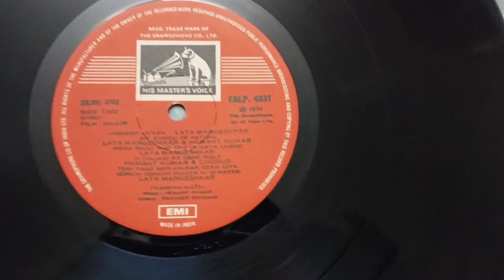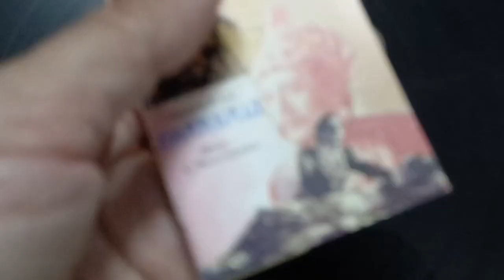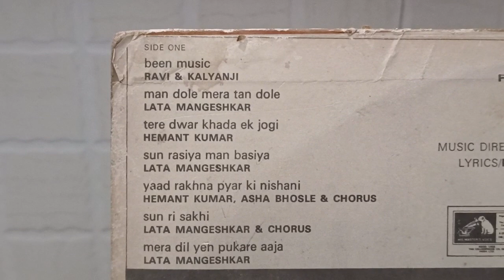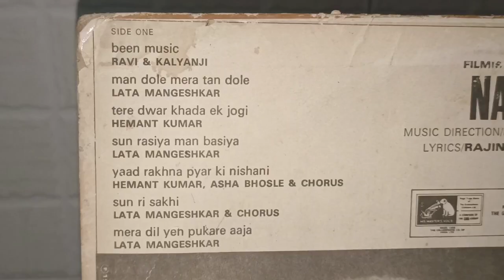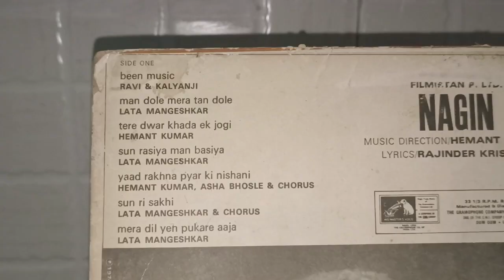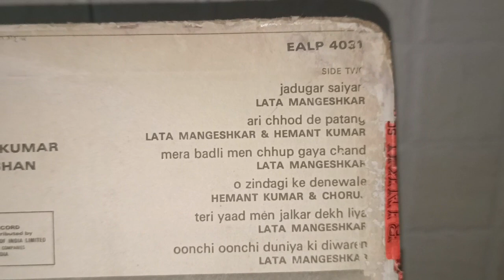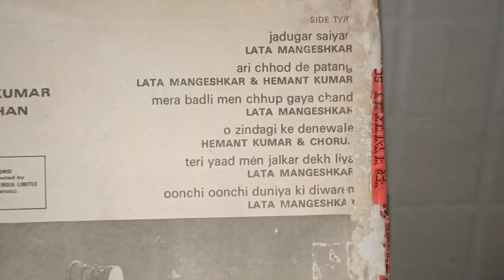1974 की सुपरहिट फिल्म नागिन ( superhit movie nagin lp record full review)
1974 की सुपरहिट फिल्म नागिन ( superhit movie nagin lp record full review)
paayar ka saaya lp record full review//for sale//Bollywood songs
aiwa walkman model no JS199 FOR SALE (पुरानी यादें ताज़ा करें)
1982 की फिल्म कामचोर lp record for sale
UNIVERSAL NE-606 CASSETTE PLAYER FOR SALE
superhit film sasural 1961 lp record for sale/ससुराल फिल्म के गाने सुनिए FOR SALE
YORK GS-2222 STERO CASSETTE PLAYER FOR SALE पुरानी यादें ताजा
vhs cassette
mini projector
old mini projector
new 16mm projector
projector
old film projector
National RQ-235s Made in Japan player for sale
old radio
78 rpm vinyl audio CDs new stock arrived
BELT DRIVE TURNTABLE MODEL PL 500 HMV GRAMOPHONE NOT FOR SALA
Philips radio
national panasonic RQ-235S
national 4 Band cassette player
radio status
philips 383 vintage record player How to
operate and connection kaise karen
Bollywood radios
 ( cassette player )
national panasonic radio cassette player
national panasonic player
cassette player for sale
vhs cassette
t series
tips
tips audio cassettes
tips hindi audio cassette channel
tips hindi cassette
tips Deck player
how to purchase hindi Cassette
hindi audio cassette
hindi audio song
tips punjabi channel
hindi audio songs old
hindi audio songs old is gold
हिंदी कैसेट
हिंदी कैसेट वीडियो
hindi album cassette

music India audio cassettes
Bollywood audio cassettes
hindi audio cassettes
venus
BPL
BPL AUDIO CASSETTES
atn audio